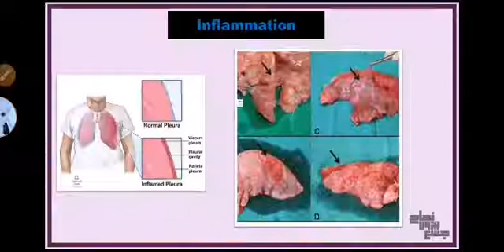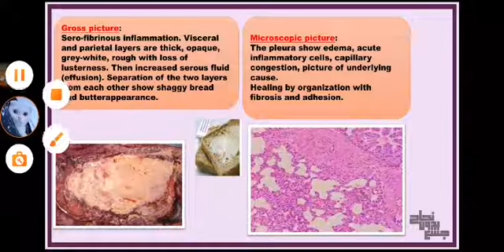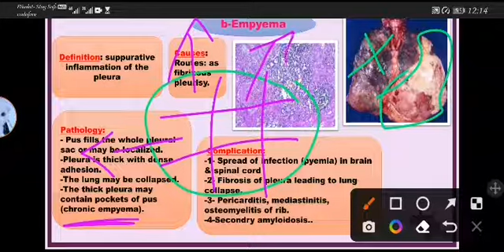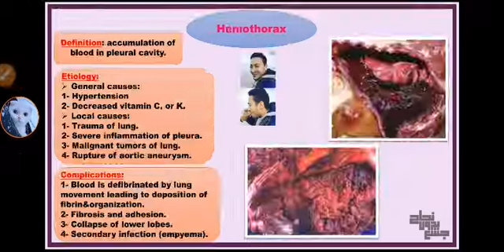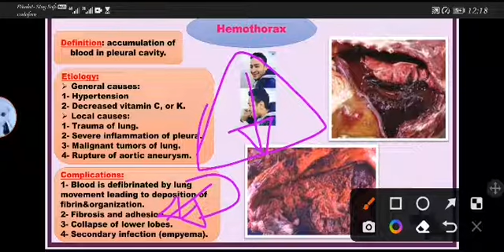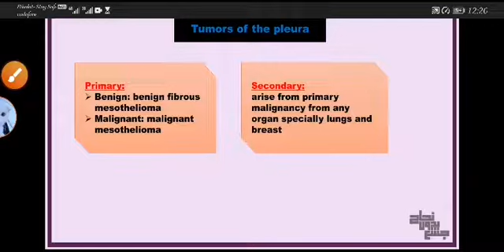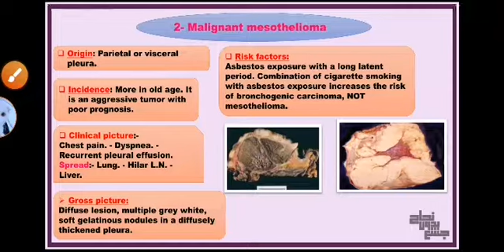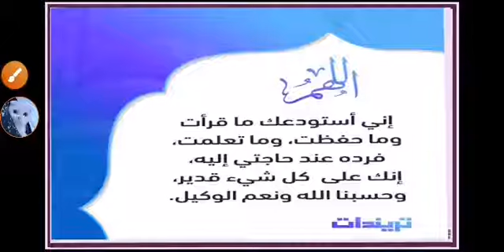Revision of L10 , Pulmonary neoplasia (3) , Patho.